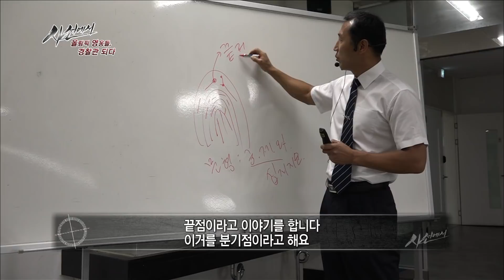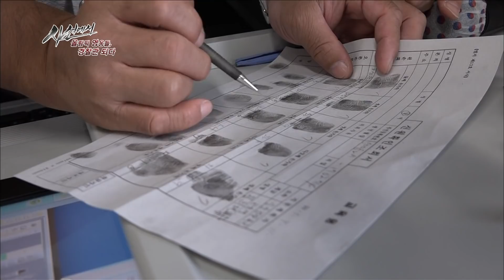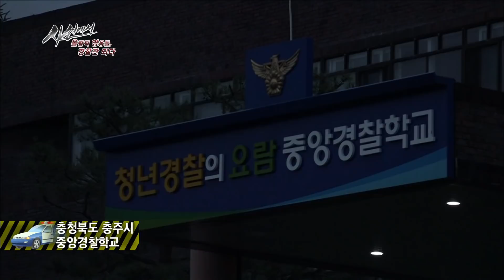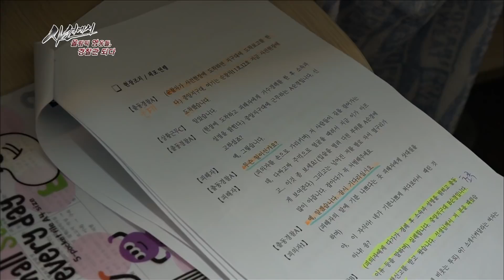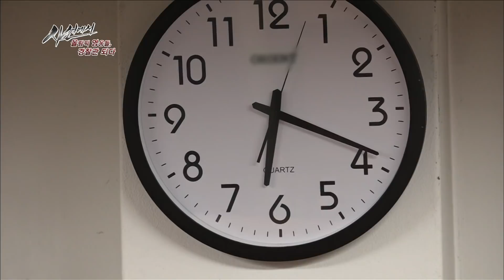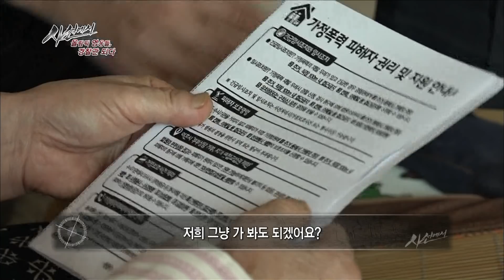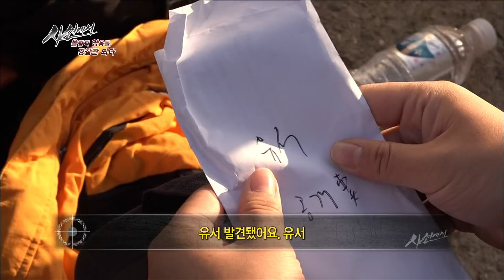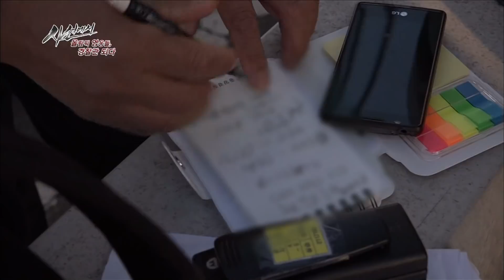사선에서 - 올림픽 영웅들. 경찰관 되다!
올림픽 영웅들. 경찰관 되다! (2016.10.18)

모두들 위험을 피해 밖으로 뛰쳐나갈 때, 거꾸로 안으로 들어가는 사람들.
구급과 구난의 최전선에서 일하는 소방관과 경찰관들의 긴박하고 위험한 현장을 기록한다.

현장에 첫 발을 들인 신임대원들의 시선으로 위험하고 긴박한 상황들을 실감나게 보여주고
그 신임들이 현장에서 좌충우돌하며 성장해가는 모습을 담는다.

안전에 대한 관심이 그 어느 때보다 높은 요즘,
실제 화재나 사건들을 통해서 자신의 생명과 안전을 지키는데 꼭 필요한 안전 매뉴얼을 전한다.